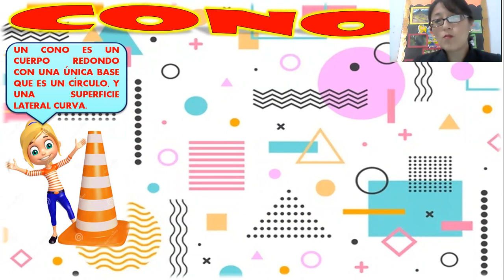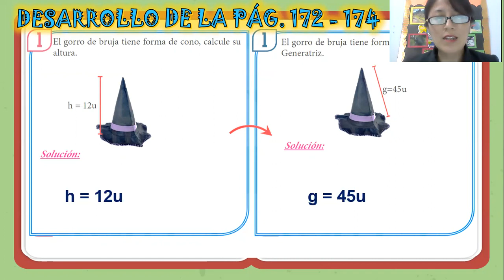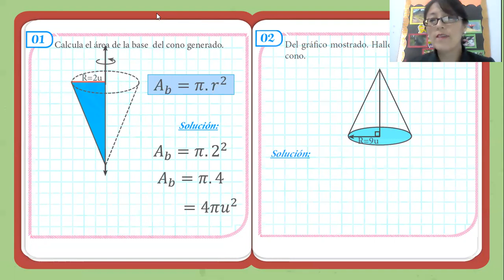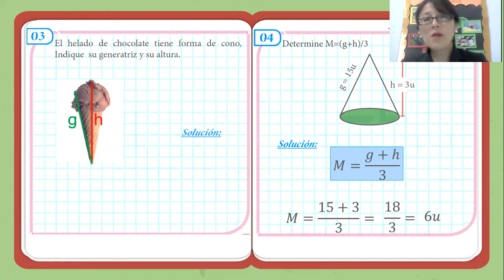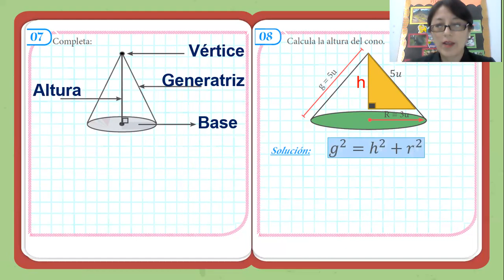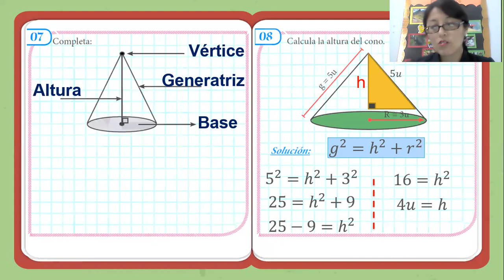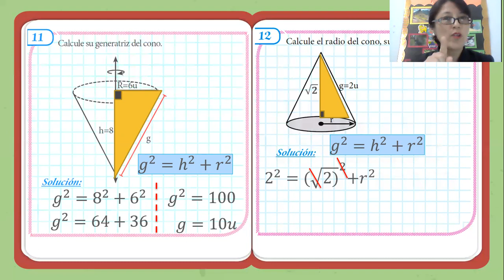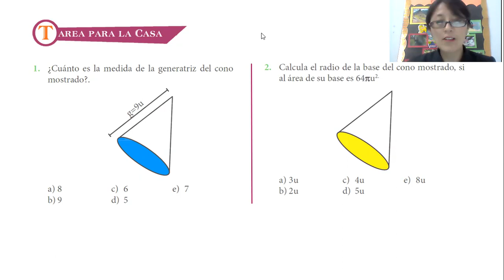SEMANA 3- IV BIMESTRE: GEOMETRÍA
Capítulo 3: Cono I